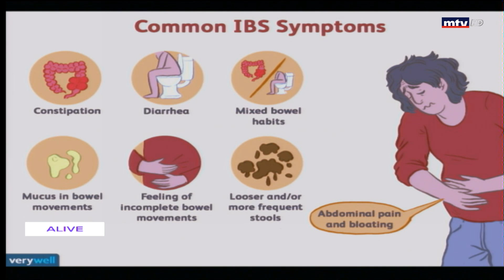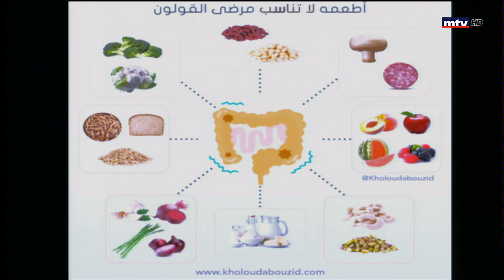Sante - 03/08/2021 - د. شاريل سالم - القولون العصبي - المصران الغليظ